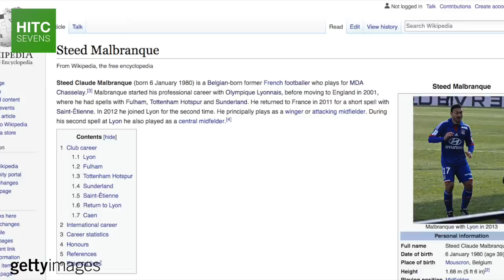7 Footballers You Didn't Know Were Still Playing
From former Celtic star Shunsuke Nakamura to 2005 Champions League winning Liverpool forward Djibril Cisse, HITC Sevens takes a look at a number of football / soccer players who you probably thought had retired...